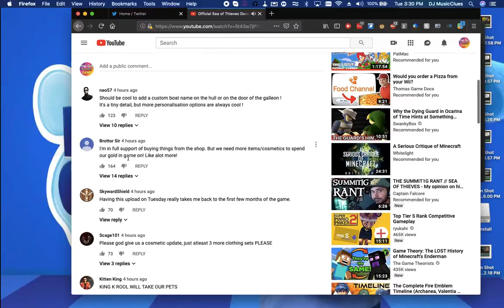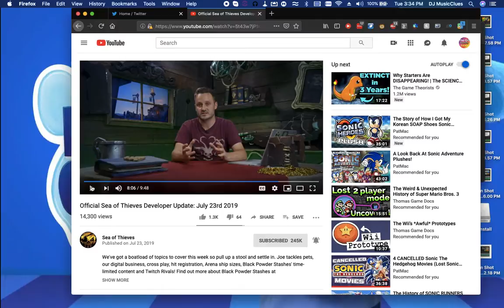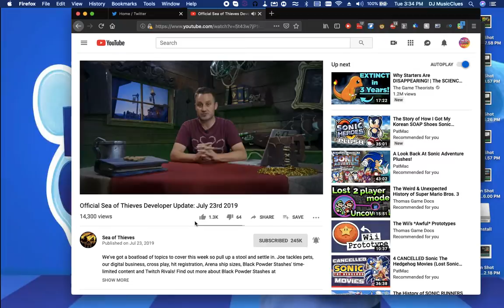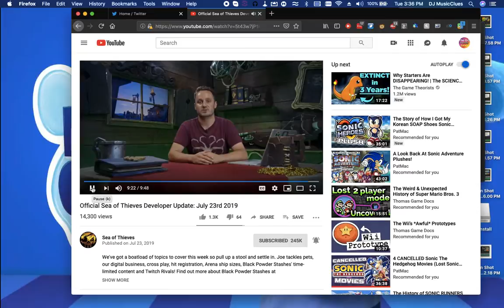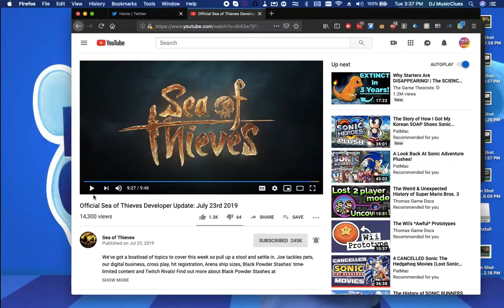AT: 7/23/19 QOL Updates